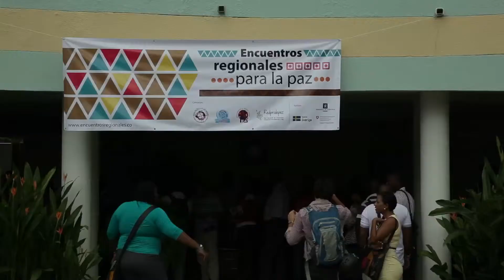ENCUENTRO REGIONAL DE PAZ - QUIBDÓ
El 31 de Julio de 2014 se realizó en Quibdó (Chocó) el Primer encuentro Regional para la Paz. Estos encuentros se llevarán a cabo en 12 regiones del país y tienen como objetivo movilizar a la sociedad civil hacia la construcción de la paz desde los territorios.